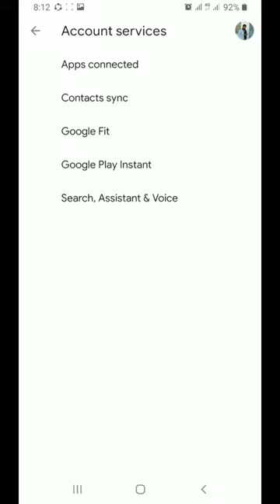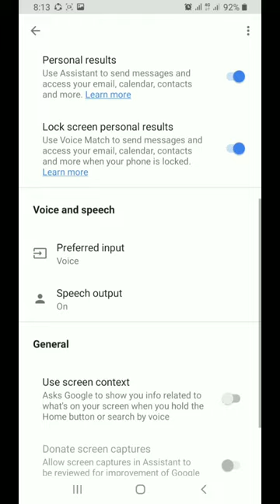How to enable Google assistant screenshot at android